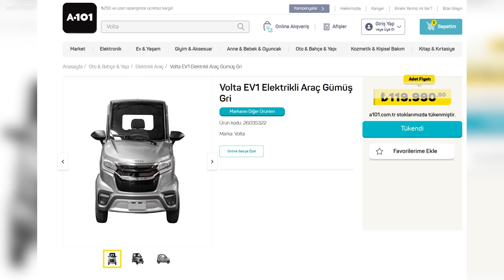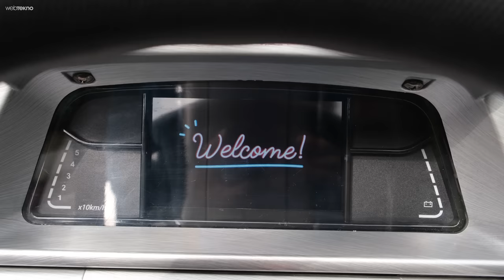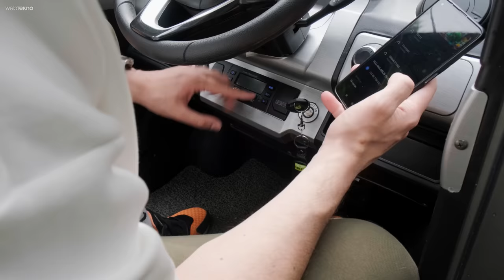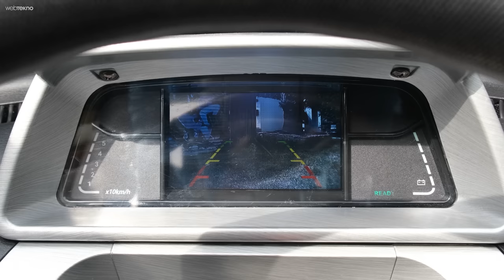A101'de İkinci Kez 119.990 TL'ye Satılan Arabayı Kullandık! Volta EV1 İncelemesi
Merhaba arkadaşlar, bu videomuzda A101'de ikinci defa 119.990 TL'den satılan  Volta EV1 model elektrikli aracı inceliyoruz.

Volta EV1, 45 km/s hıza ulaşabilen küçük bir araç. 2 kW'lık elektrik motoruna sahip olan araç, bu nedenle tam olarak araba olarak kabul edilmiyor. Uzunluğu 2,3 metre, genişliği ise sadece 1 metre olan araç, park sorunu yaşatmayacak ölçülere sahip. 7-8 saatte tam şarj edilebilen Volta EV1'in açıklanan menzil değeri ise 63 kilometre. A101'deki ilanda, aracın iki kişilik olduğu belirtiliyor.